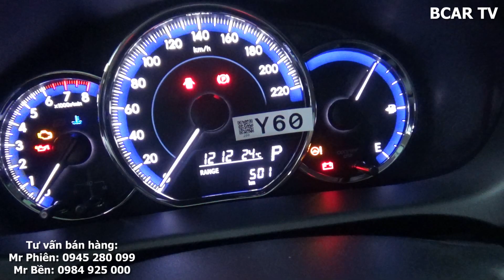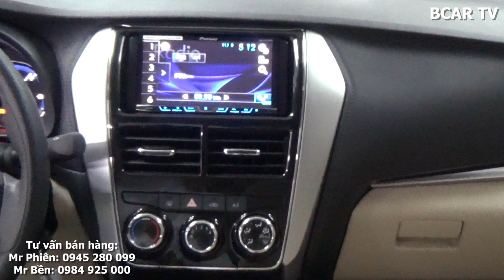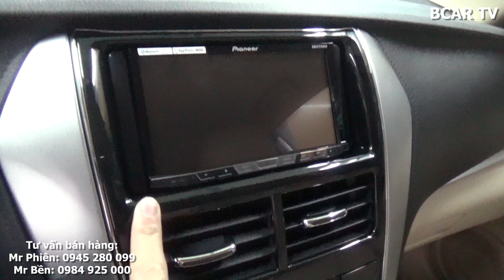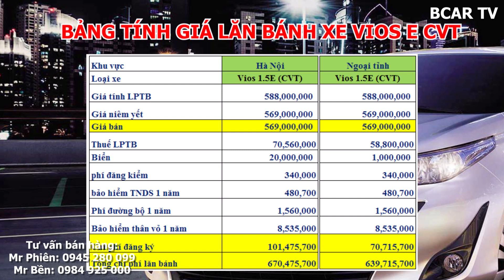Toyota Vios E CVT 2019 siêu giảm giá, tặng đầu DVD và camera lùi siêu nét ngay trong tháng 3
Toyota Vios E CVT siêu giảm giá, tặng đầu DVD và camera lùi siêu nét ngay trong tháng 3

Trân trọng!